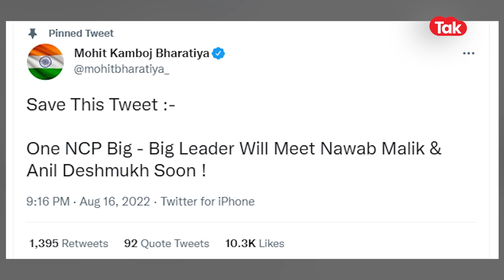Devendra Fadnavis यांचा खास माणूस Mohit Kamboj कोण? | Ajit Pawar|Nawab Malik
कधी तलवार उपसली म्हणून, तर कधी समीर वानखेडे यांची भेट घेतली म्हणून, कधी शिवसैनिकांनी गाडी फोडली म्हणून, तर कधी बँकेने दाखल केलेला फसवणुकीचा गुन्हा
मोहीत कंबोज ही व्यक्ती पुन्हा चर्चेत आली आहे ती एका ट्विटमुळे. राष्ट्रवादीचा एक खुप मोठा नेता हा नवाब मलिक आणि
अनिल देशमुख यांना भेटणार असल्याचे भाकित त्यांनी केलंय, याआधीसुद्धा महाराष्ट्रात सत्तातरांचे भाकित मोहीत कंबोज य़ांनी केलं होतं आणि ते खरं ठरलं होतं.
एक ना अनेक कारणांनी सतत चर्चेत राहणारे हे मोहीत कंबोज कोण आहेत
त्यांचा राजकारणातला गॉडफादर कोण आहे आणि कंबोज जी सतत भाकितं करत असतात ती माहिती त्यांना कोण पुरवतं आणि मोहीत कंबोज राजकारणात कसे आले कुठुन आले जाणून घेऊ पुढच्या काही मिनिटात